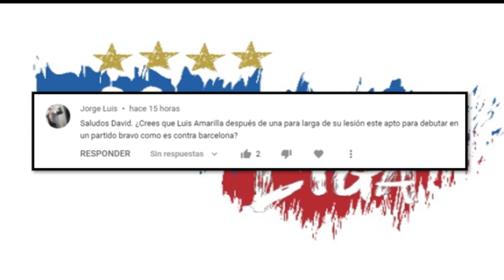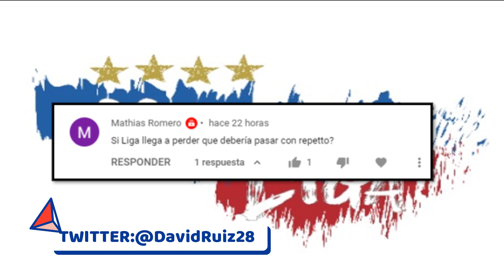¿AMARILLA TITULAR EL SABADO?/!PERLAZA DE EXTREMO?,¿FUNCIONARIA?.